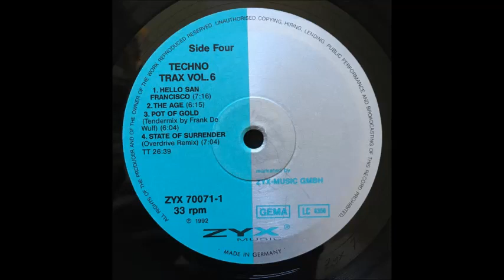Chestnut - Pot Of Gold (Frank De Wulf Tendermix)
Various - Techno Trax Vol. 6 (ZYX 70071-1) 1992